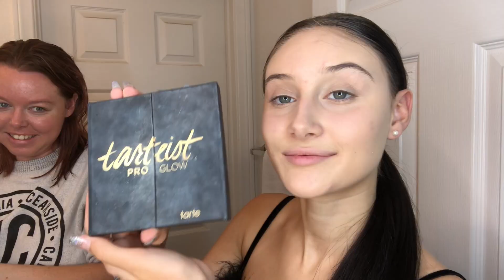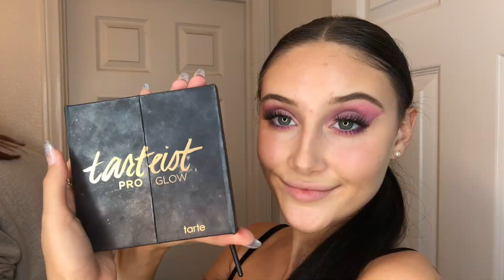GRWM FOR A GIG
omg I ACTUALLY did a makeup thing on youtube, conquering fears one video at a time🥺💖
 FOLLOW MY SISSY ❤️
special thank you to Juliana for making my intro/outro ❤️ here's her instagram

and hit that lil bell so u can be notified when I post :)